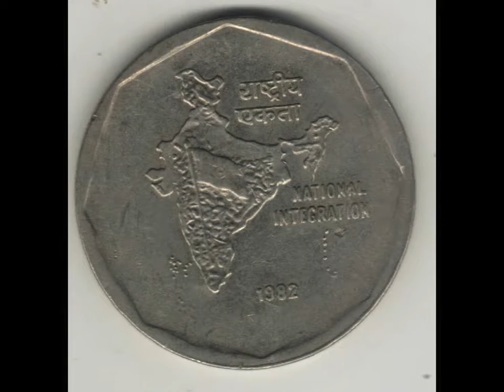History of making coin..Antic Coin collection of India .